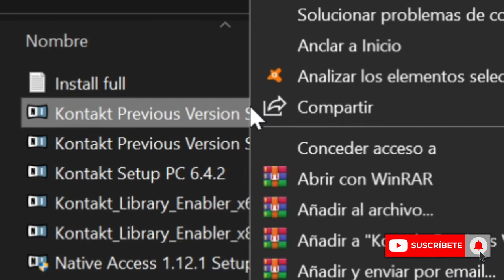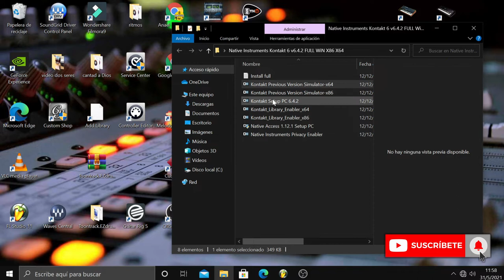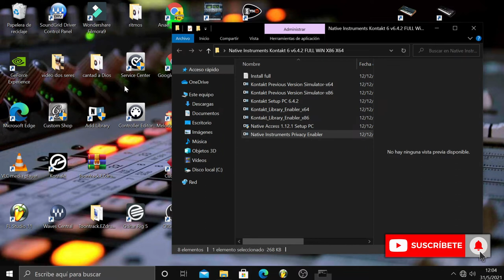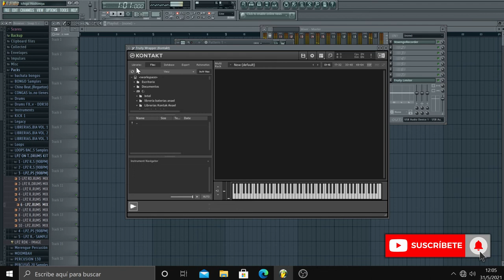Kontakt 6 Ultima Versión 2022